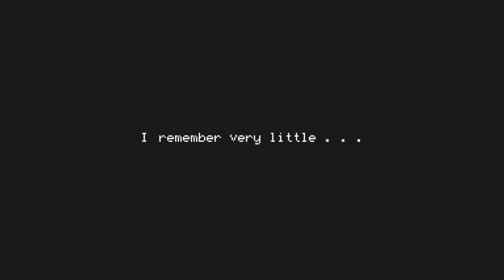Sinister LD30 - Indie Freebie!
Shortest game ever. Just wait for the one really cool bit! Check out the game below:

**Ask me to voice act for something you're making!**